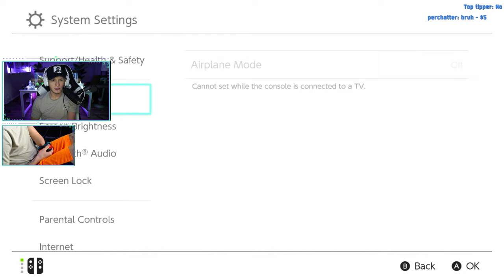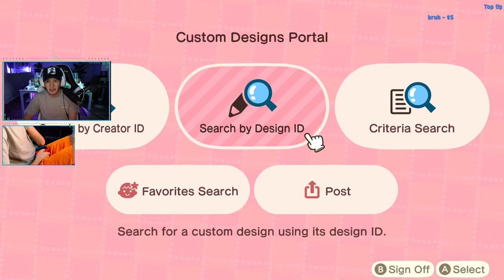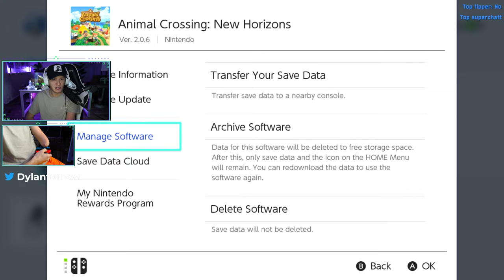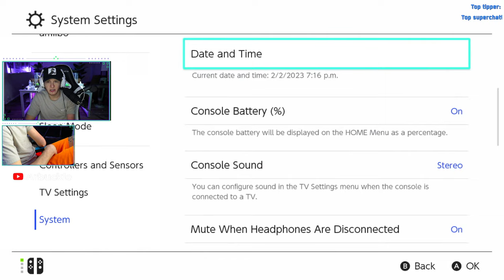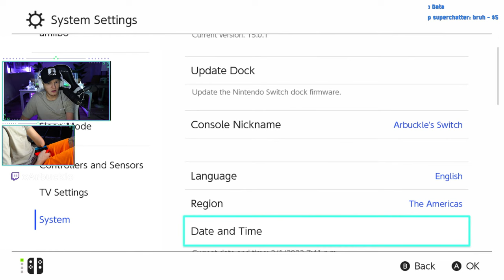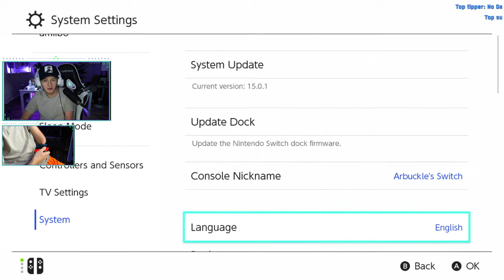REMODELING MY 5 STAR ISLAND ON ANIMAL CROSSING NEW HORIZONS!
DM on Instagram for any questions!

👍 Click the thumbs up icon if you liked the stream

In tonight's stream, we're playing Animal Crossing New Horizons.